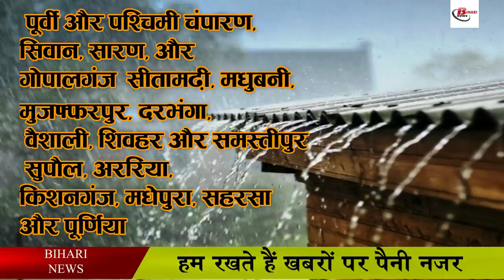जानिए, 1 सितम्बर को कैसा रहेगा मौसम का हाल.